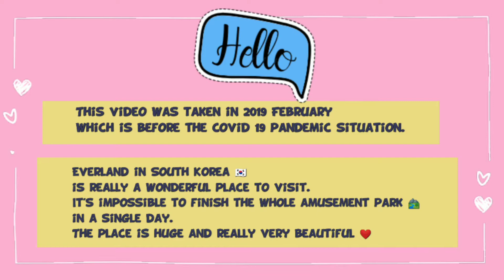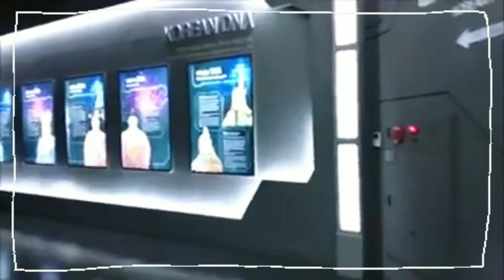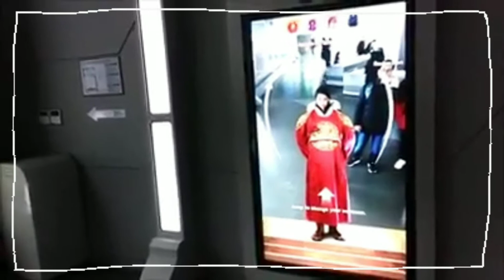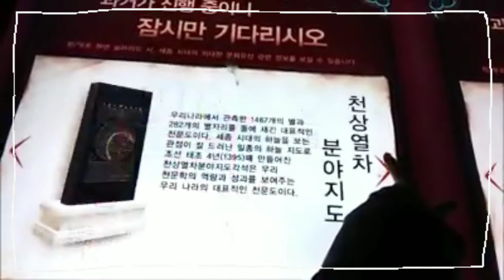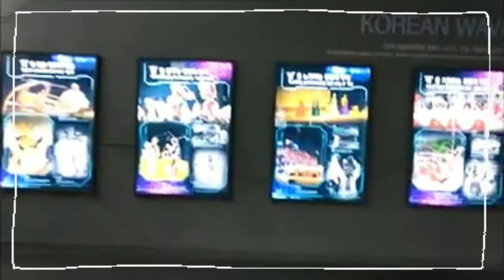Trip to Everland in South Korea 🇰🇷 2019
Everland (Korean: 에버랜드) is South Korea's largest theme park. Located at the Everland Resort in Yongin, a city in Gyeonggi-do, it receives 5,85 million visitors annually and was ranked nineteenth in the world for amusement park attendance in 2018.
 Along with its main attractions, Everland includes a zoo and water park known as Caribbean Bay.

Last year we went to Everland. It's really very beautiful ❤️😻 and lovely place to visit.
P.S. sorry for the bad video quality.